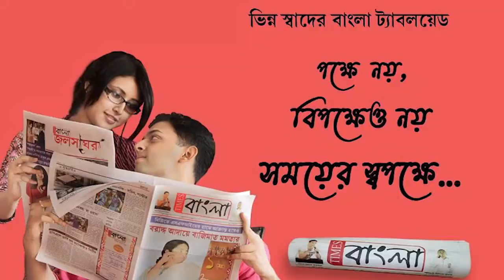বাংলাদেশের উদ্দেশে যাত্রা শুরু ভারতীয় রেলওয়ের অক্সিজেন এক্সপ্রেসের